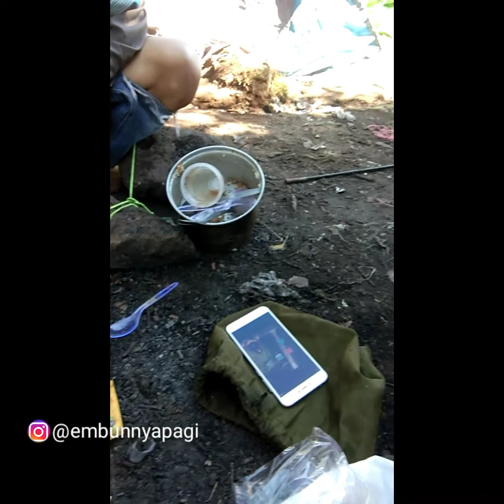Jalur Pendakian gunung dempo dan pemandangan di atas top dempo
Jalur sadis bikin ngeluh